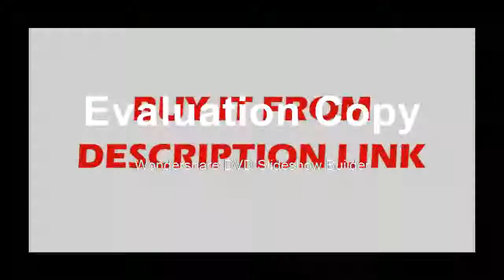BEst Autonivelante Laser Square Level Tile Laying Floor Laser Installation for Tile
Product On Aliexpress

Brand Name:DANOPLUSDisplay Type:DigitalWith Backlight Or Not:YesModel Number:M0199720Type :6-in-1 Water Quality TesterMulti-parameters :pH, Conductivity, TDS, Temperature, Salinity,ORP